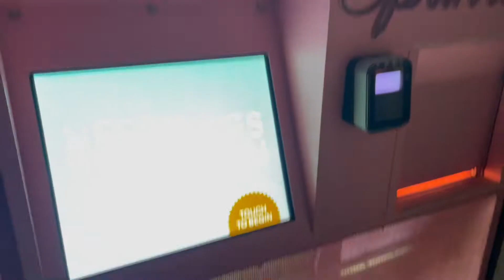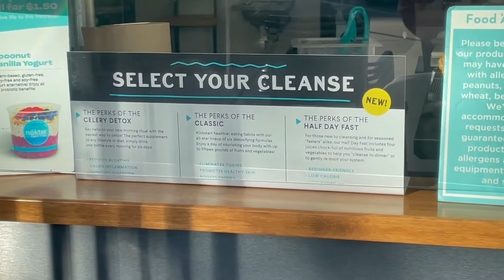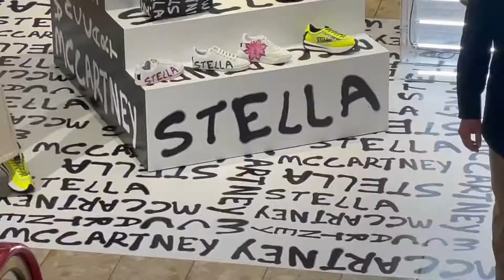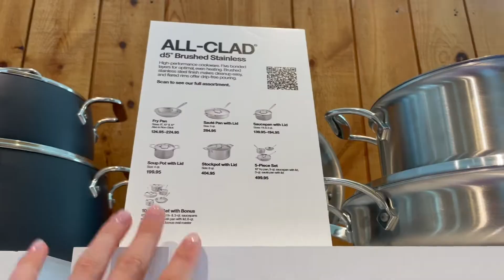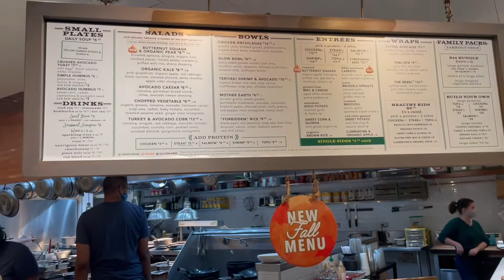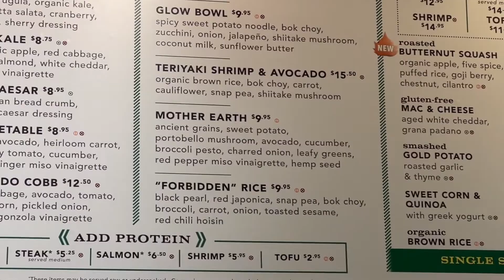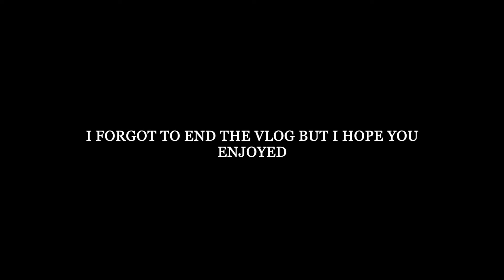VLOG | dallas fall shopping vlog, loveshackfancy, st. bernard, neiman marcus, crate & barrel...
hey guys! my mom and I went on a little weekend shopping trip to dallas, tx for the partner card sale. We went to highland park village, loveshackfancy, st. bernard, neiman marcus, crate & barrel, williams-sonoma, and more. we were able to get ahead on our christmas shopping which was a major bonus. we ate lots of yummy food! I tried Chuy's for the first time. we also went to sprinkles, bread winners, and flower child (which are some of my all time favorites)!
♡ elle

-vsco: @stellarenemac
-poshmark: @stellam101